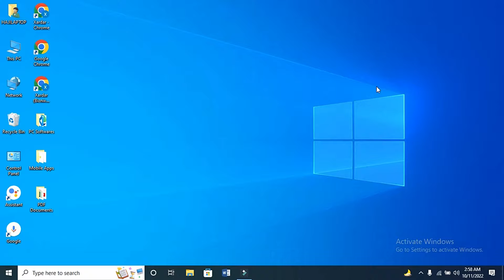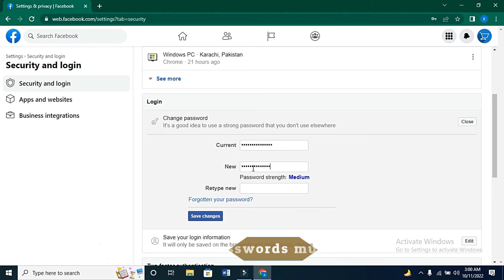How to Change Facebook Password | Facebook Ka Password Change Kaise Kare